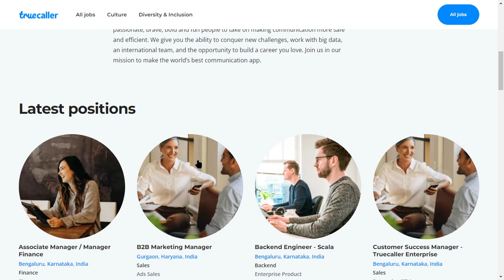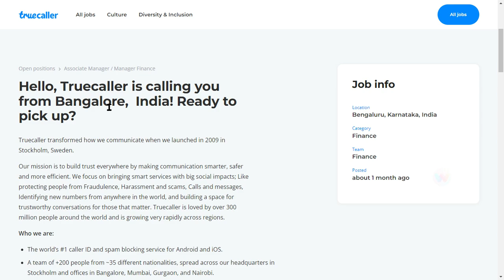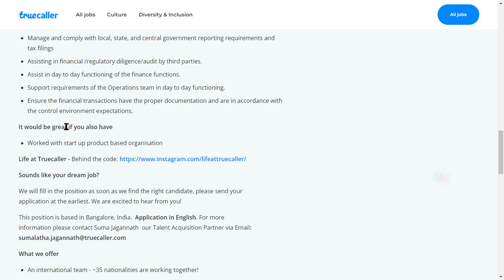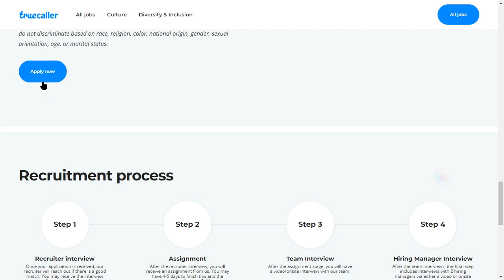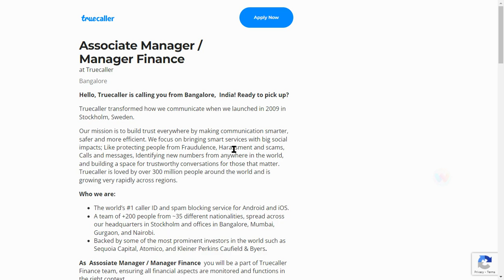True Caller Recruitment 2022 | Work Form Home | Apply Online | No investment | Anybody can apply!!!